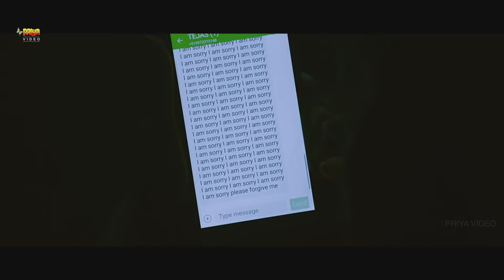Girls Power | Full Hindi Dubbed Movie | Anu Gowda, Sindhu, Radhika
Movie : Girls Power (Ganda Oorig Hodaaga Kannada Movie)
Star Cast : Anu Gowda, Sindhu, Radhika
Producer : Jitender Gulati
Director : Sai Krishna

Girls Power Short Video